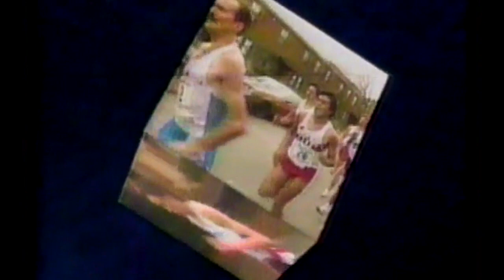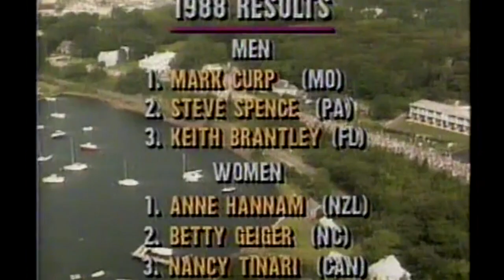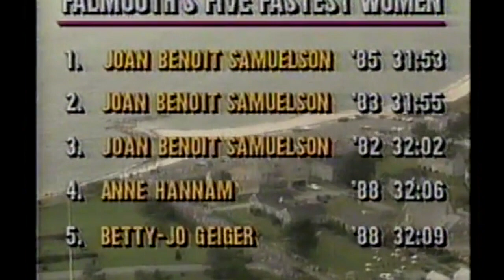Marcos Barreto Falmouth Race 89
Carrera de Marcos Barreto Falmouth Race 1989